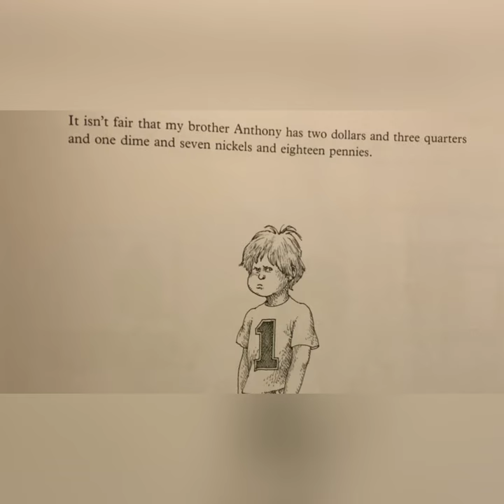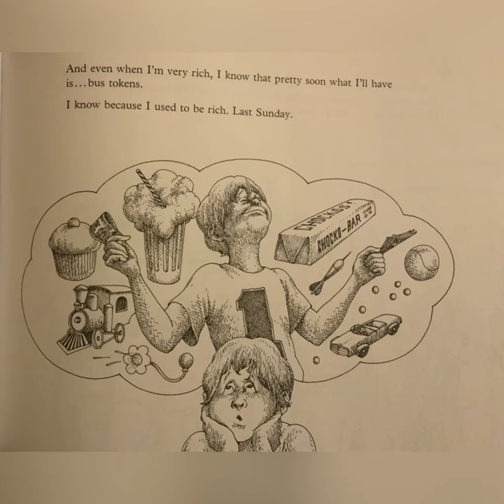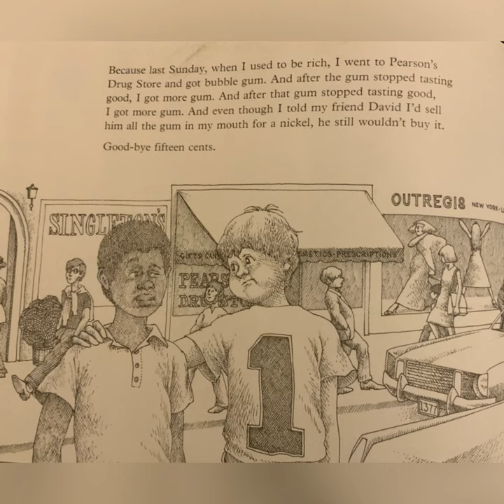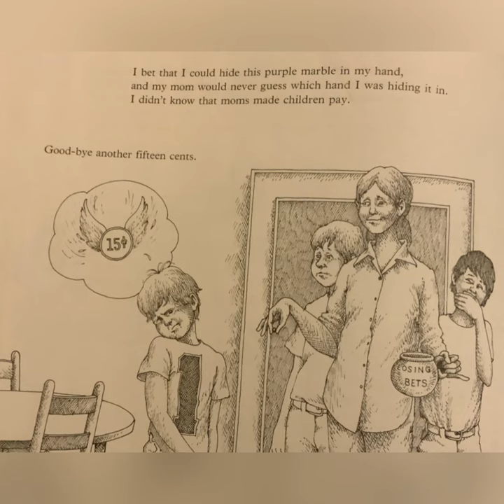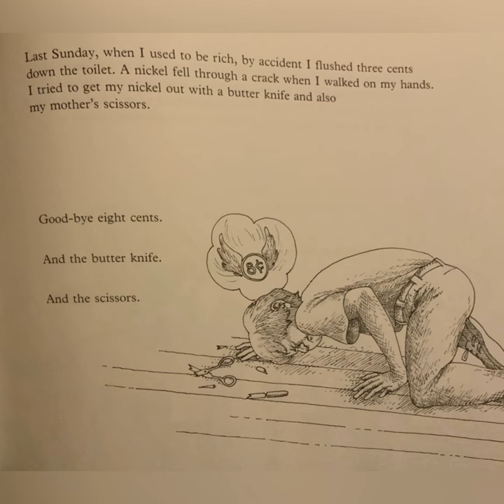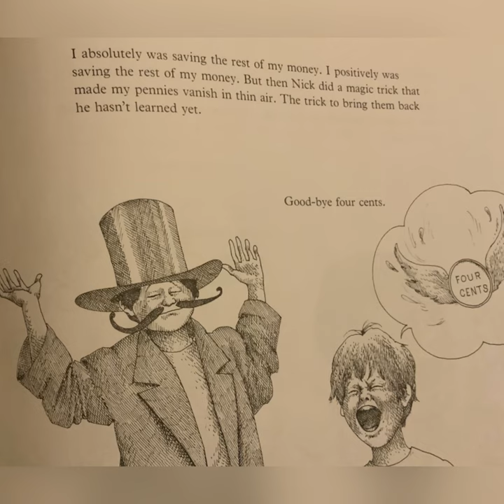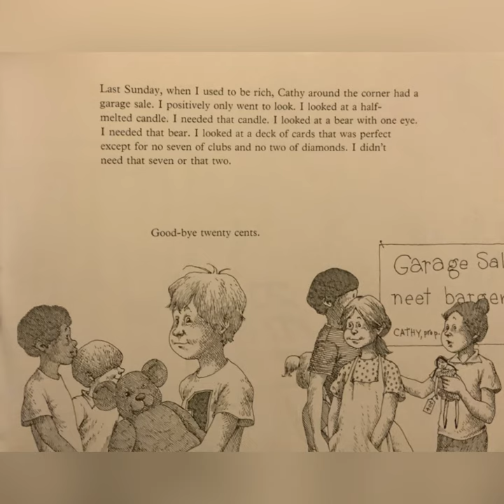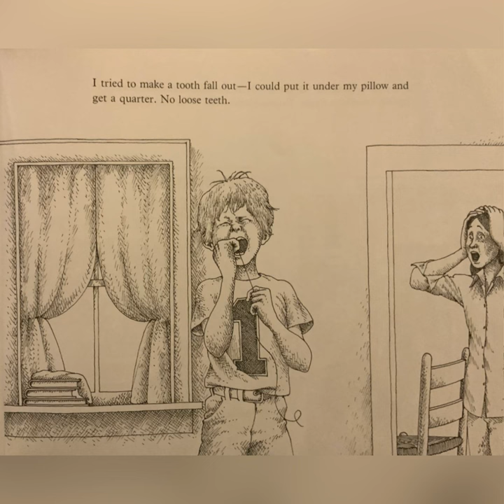Alexander, Who Used to Be Rich Last Sunday By Judith Viorst Read Aloud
Listen and enjoy a story to see how Alexander used to be rich and see what happened to his money.